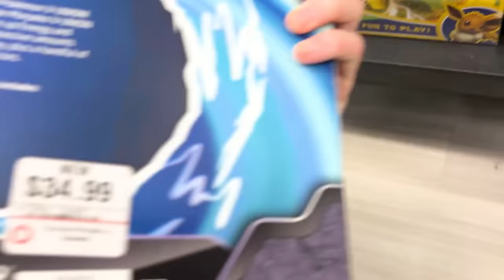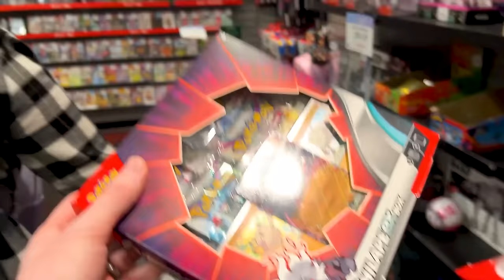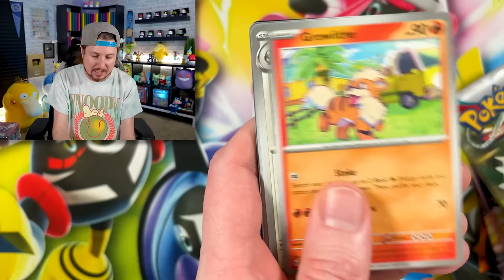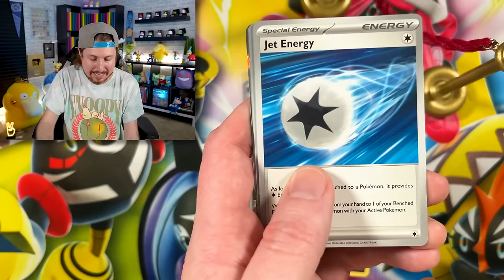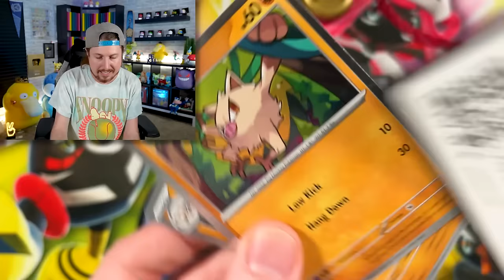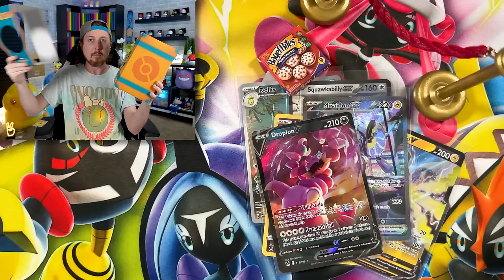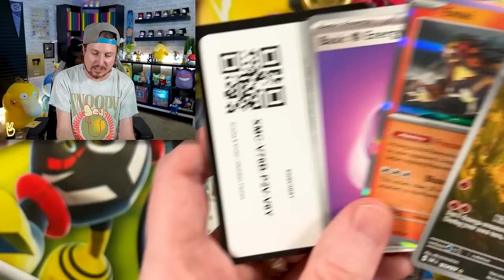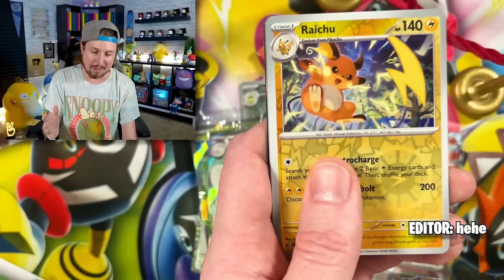Found The SECRET Cheap Pokemon Cards in GAMESTOP!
I found Gamestop's secret deals on Pokemon cards! There is no signs in the store alerting you to these cheap Pokemon cards but they are easy to find. I bought some for today's Pokemon card opening and Marie picked out the best Paldea Adventure Chest, every pack had an ultra rare pull!

Fan Mail Box:
RealBreakingNate
USA
(Please Note I currently DO NOT do trades through the mail. It does take me awhile to go through mail due to the volume. Trying my best, I appreciate your patience. If you would like a signed card please also include a self addressed stamped envelope along with your card, thank you.)